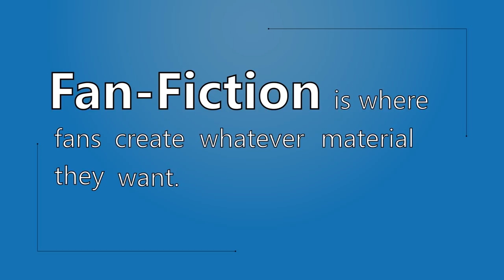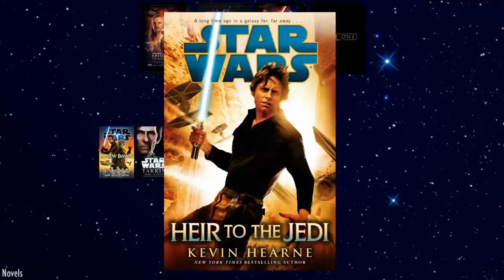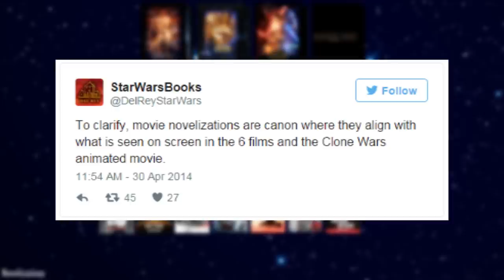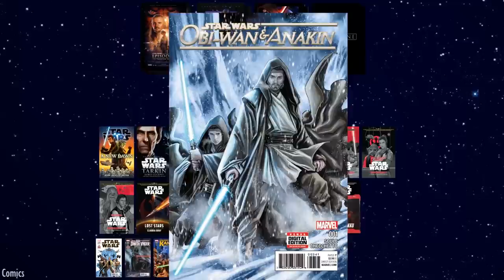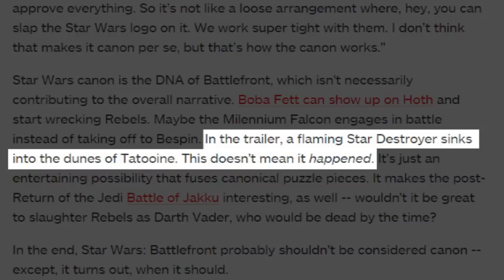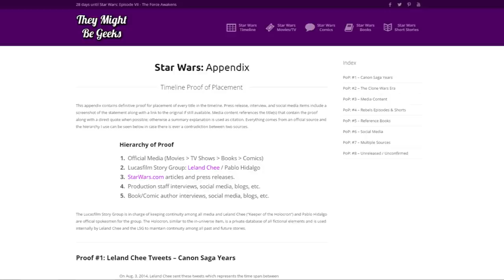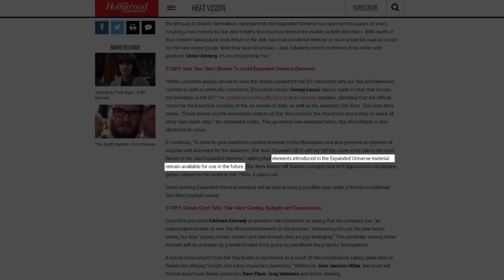The Easy Visual Guide to the New StarWars Canon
This video is a guide to introduce people to the new Star Wars canon and clarify any misunderstandings.

What about Grand Admiral Thrawn? Is Battlefront Canon? How can the games be canon? Are the magazines canon? What about my favorite Expanded Universe story?

Check out some of the new exciting stories that are making up the new Star Wars Canon! This video does not contain every single piece of media but should be sufficient for the viewer to gain an understanding of the framework of the current Star Wars canon.

Happy Reading!